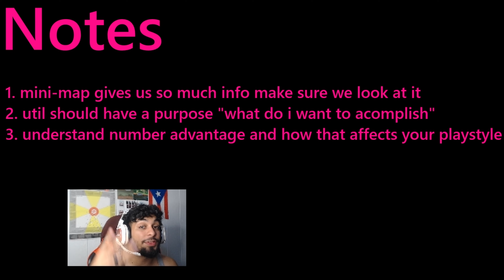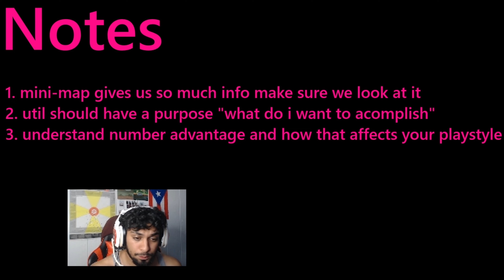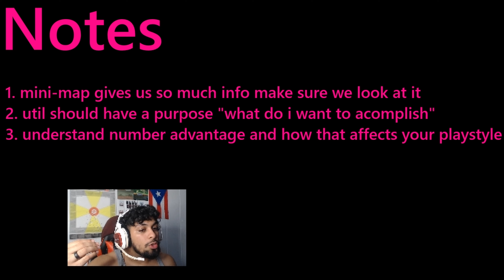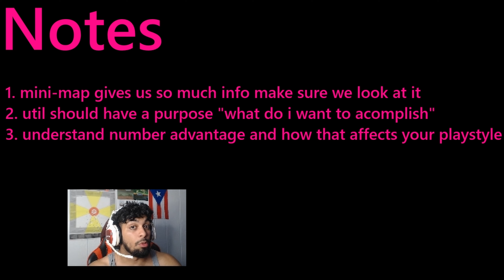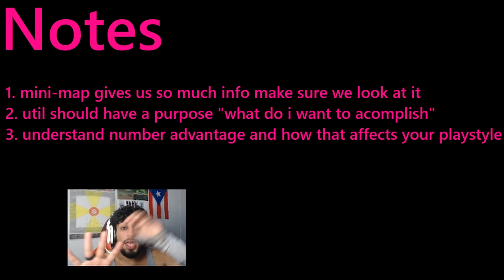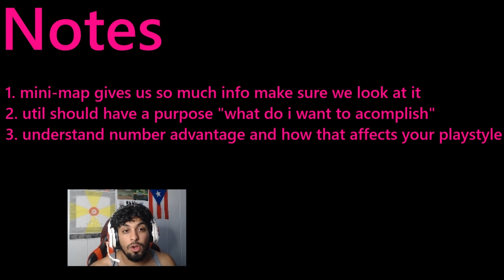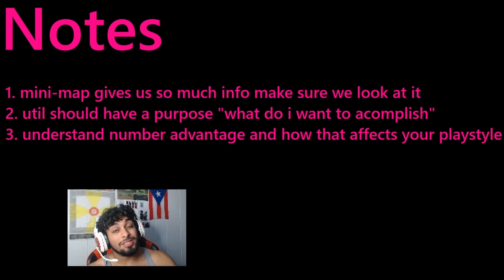Coaching My Friend Whos Ranked Iron On Valorant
In this video we will be reviewing a valorant VOD in hopes of providing not only my friend with information that will help him ascend the next few ranks but anyone else who is in need of valorantcoaching welcome to my video!